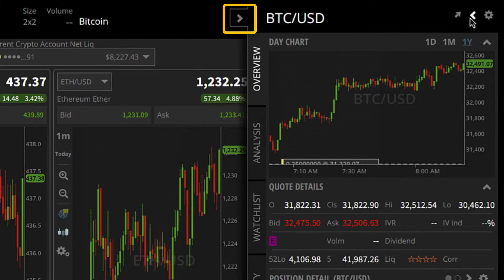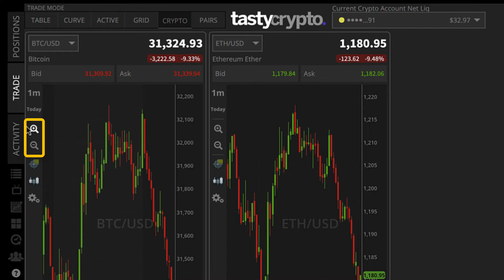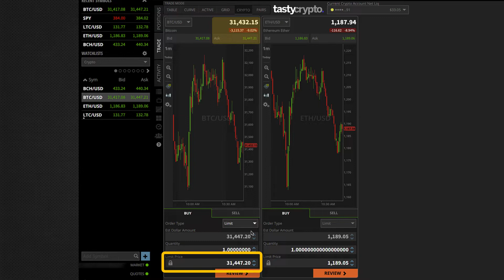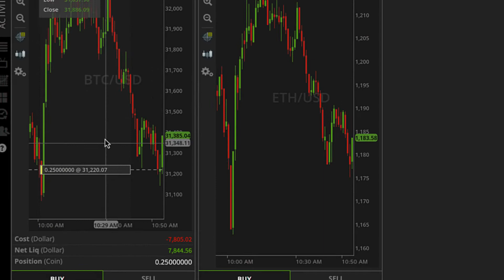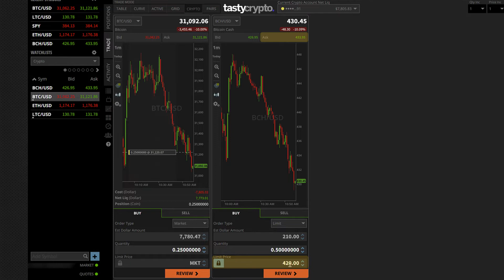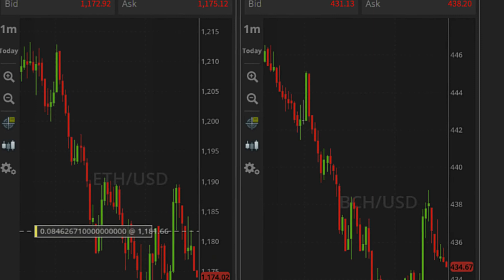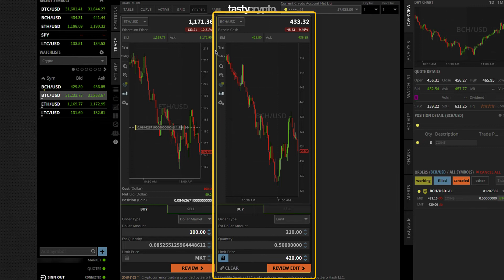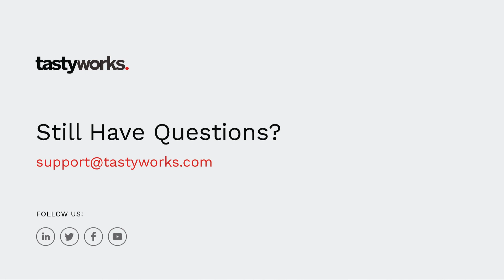How to Trade Crypto | tastytrade | Desktop Platform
Wondering how to place a Crypto trade on the tastytrade desktop platform? For further instruction and to learn more about cryptocurrency trading, please visit the tastytrade Help Center:

0:00 Introduction
0:06 Crypto trading mode view settings
0:52 Initial crypto order setup
1:15 Crypto order types
3:03 Setting up a crypto Market order
3:52 Setting up a crypto Limit order
4:59 Setting up a crypto Dollar Market order
5:39 Replacing and canceling a working crypto order
6:41 Closing an open crypto position

This content is for demonstrative, informational, and educational purposes only. It is not, nor is it intended to be, trading or investment advice or a recommendation that any investment strategy is suitable for any person.

tastytrade, Inc. (previously known as tastyworks, Inc.) is a registered broker-dealer and member of FINRA, NFA, and SIPC.